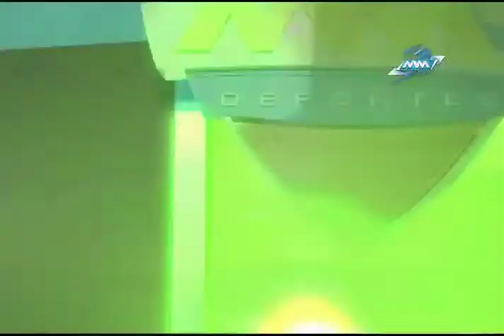lunes de Guerreros de Oaxaca 27 de abril 2015 B1